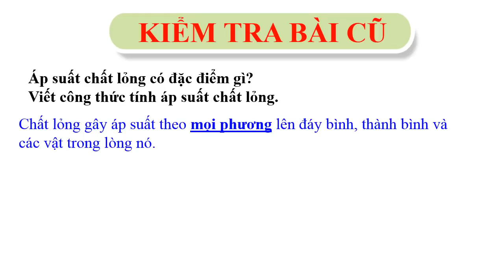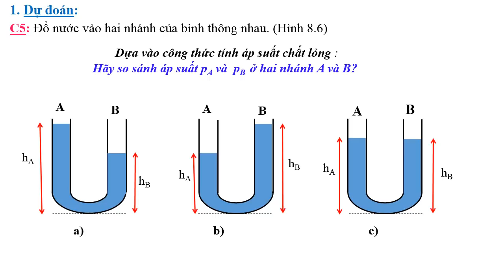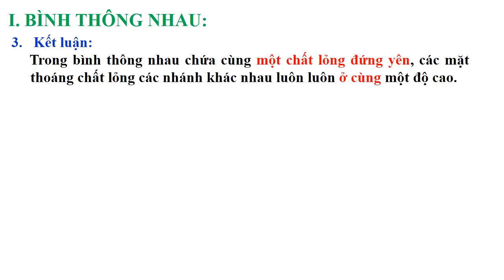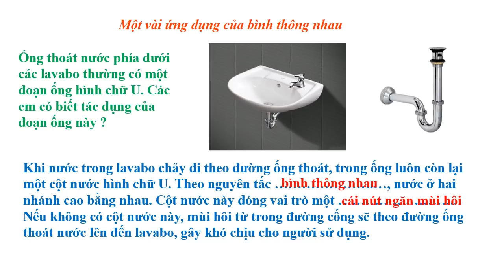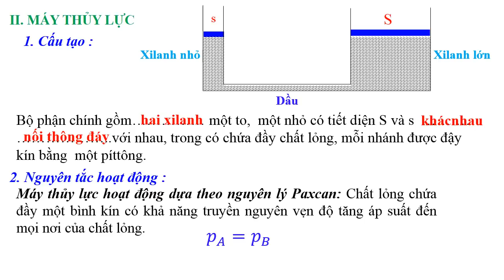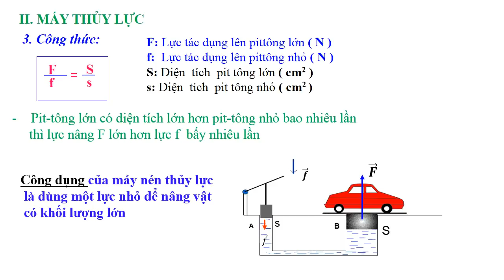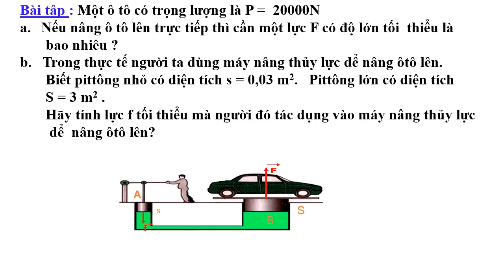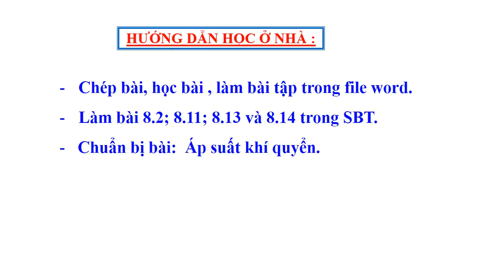VẬT LÝ 8 (Tuần 12 / HK1) - Bài 8: BÌNH THÔNG NHAU - MÁY THỦY LỰC